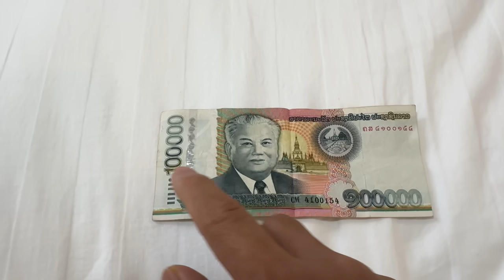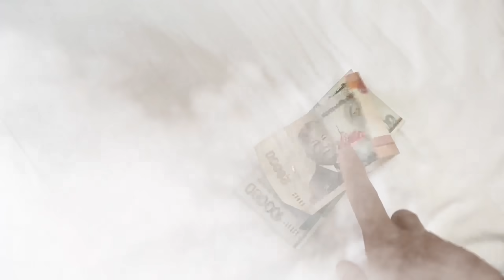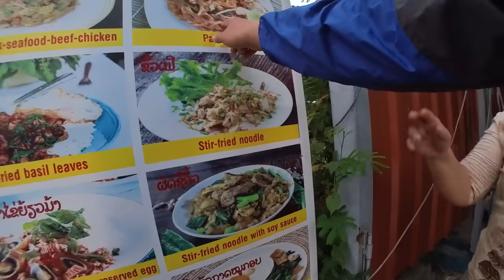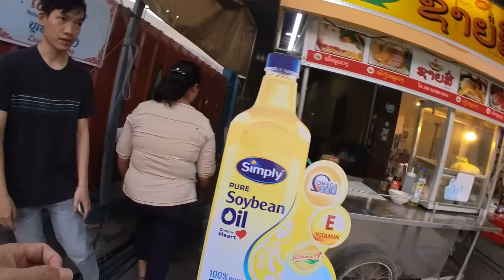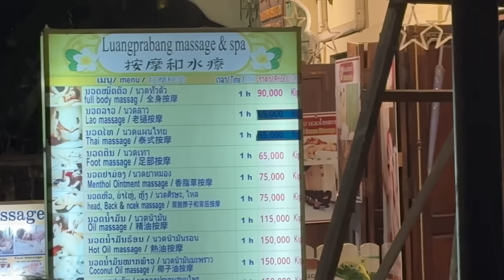老挝工资不高，30万老挝币能买多少东西，物价高还是低？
杨旭游记：老挝工资不高，30万老挝币能买多少东西，物价高还是低？